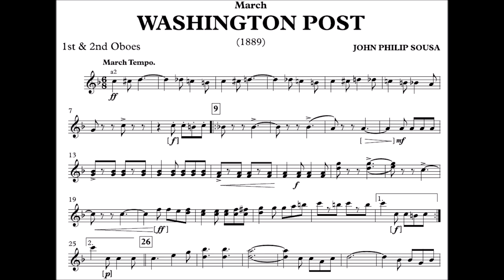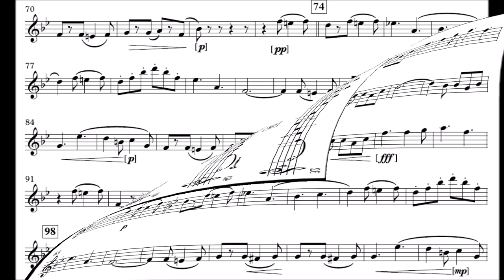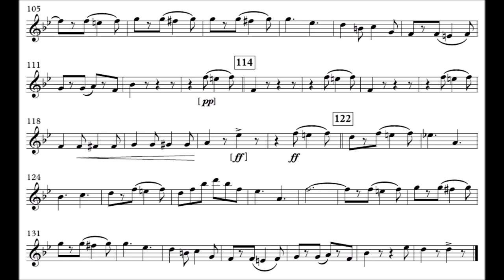The Washington Post - Oboé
Compositor: John Philip Sousa
Formação: Banda de Música
Gênero: Marcha

Equipe do Portal Brasil Sonoro